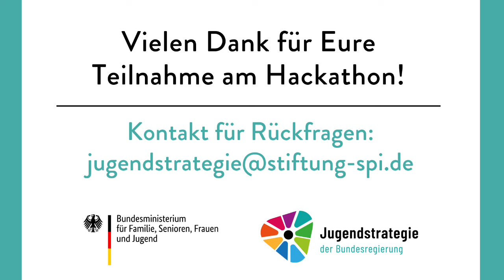Ideen-Hackathon zum Jugend-Budget (Verabschiedung)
Gemeinsame Verabschiedung und Fazit